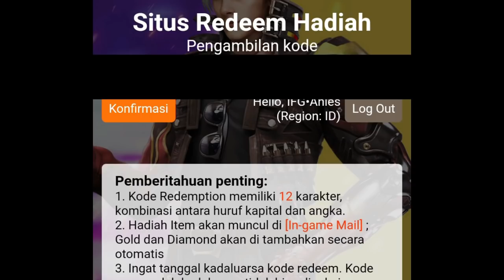BURUAN! KODE REDEEM FREE FIRE TERBARU 2021 HARI INI - KODE REDEEM FF TERBARU😍